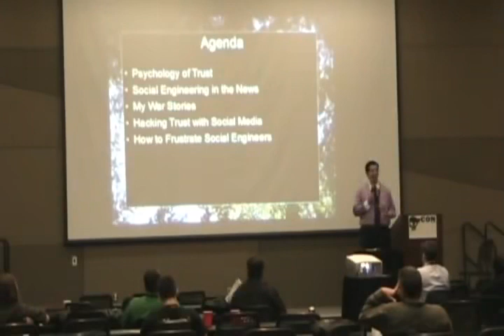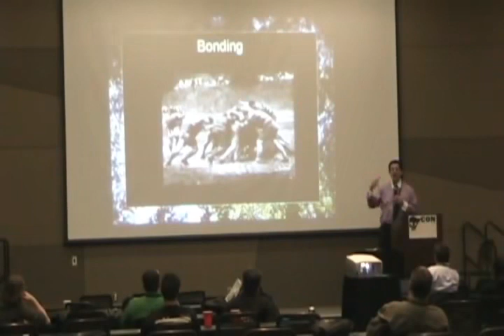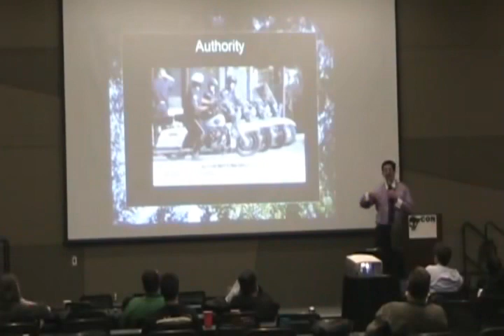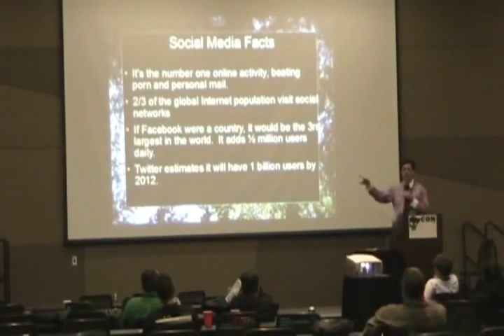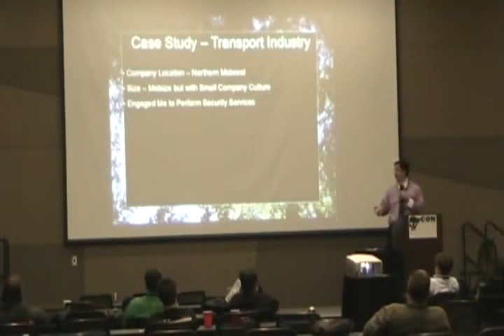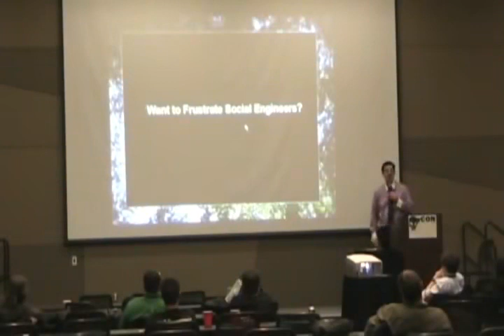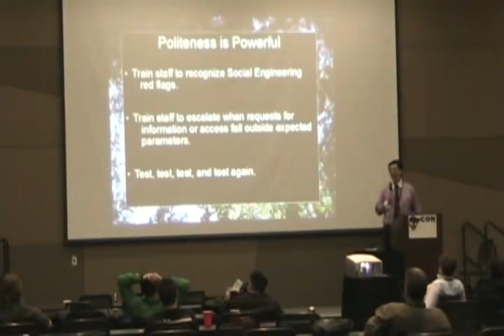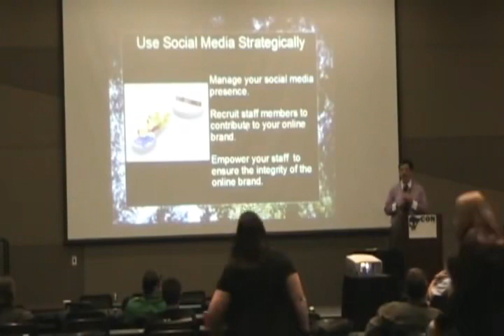Hacking Trust Steven Fox